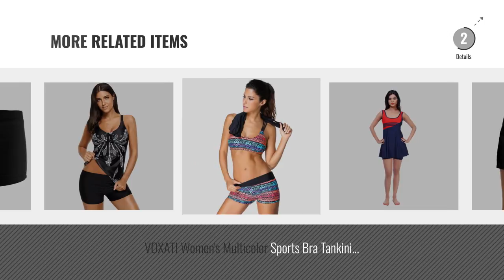Top 10 Swimming Shorts [2018]: Carrel Nylon Lycra Fabric Women Solid Swimwear Capri(AGSPL-3546)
Top 10 Swimming Shorts [2018]

Carrel Nylon Lycra Fabric Women Solid Swimwear Capri(AGSPL-3546) by Carrel

Fasnoya Printed Tankini with Shorts by Fasnoya

TAB FASHION SwimWear/Cycle/Gym/Yoga/ for Women(Black) by TAB Fashion

Fasnoya Women's Grayish Sports Bra Tankini Swimsuit with Black Vest - bik351 by Fasnoya

Fasnoya Women's Multicolor Sports Bra Tankini Swimsuit with Black Vest - bik352 by Fasnoya

Boldgal Women's Bathing Swim Strappy Short Bikini (Black) by Boldgal

Carrel Women's Lycra Fabric Solid Swimsuit(AGSPL-3077-SW-13) by Carrel